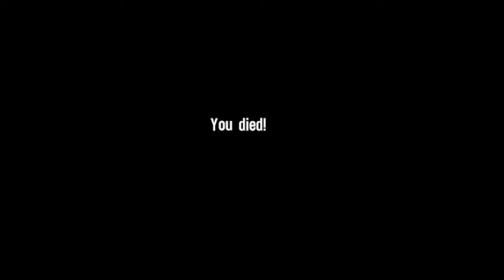Spec Ops: The Line Gameplay Walkthrough Part-4-mission-4 "THE REFUGEES" (PC) HD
Hi guys iam Abir.iam a Bangladeshi Gamer.Today iam playing Spec Ops The Line this is the part-4 In HD.this is a series of spec ops the line I will upload the episodes not only this game I will play more fun action games Like The UPCOMING Games I will try to play God Of War, The Last Of us 2,  Spider man, Days Gone E.T.C more Games.But not only these upcoming games I will play more Games Some Name of These games are far cry 5, Mad max, Fifa 18, Metal gear solid v, The Last of us and also more games I will commentary In Bangla on these games.

Spec Ops: The Line is a provocative and gripping third-person modern military shooter that challenges players' morality by putting them in the middle of unspeakable situations where unimaginable choices affecting human life must be made.Spec Ops: The Line unfolds within the destroyed opulence of Dubai. Once the playground for the world's wealthiest elite, Dubai has fallen victim to a series of cataclysmic sandstorms. The city's ultramodern architecture lies half-buried under millions of tons of sand. The very sand that blankets the city plays a marquee role in altering combat situations and serves as a powerful but unpredictable force that will both help and hinder players throughout the course of the game.